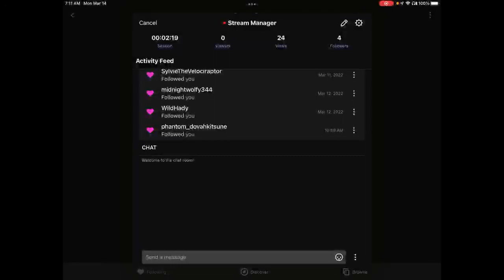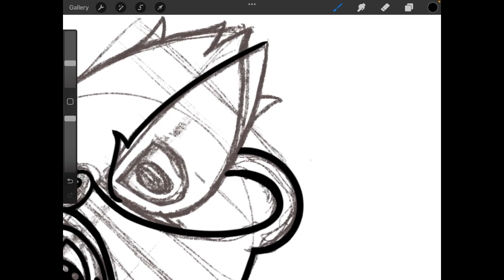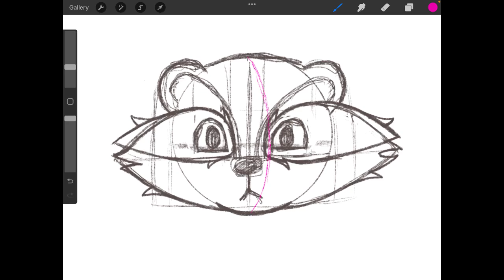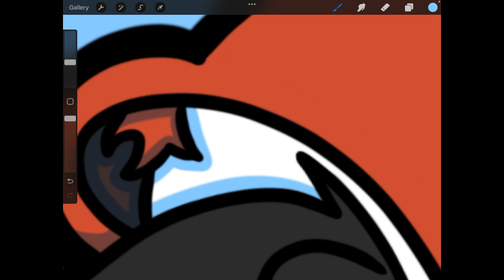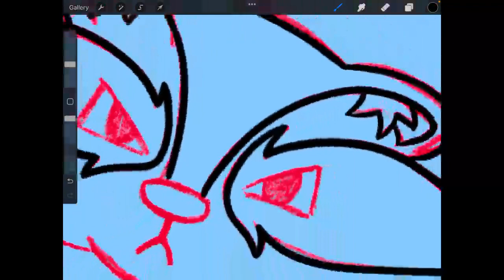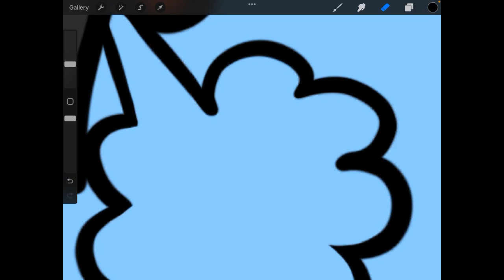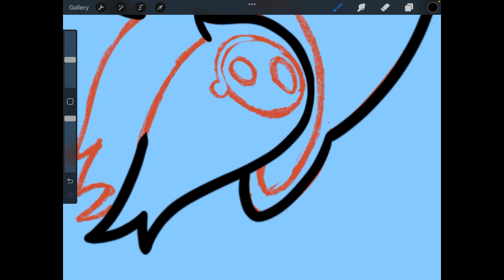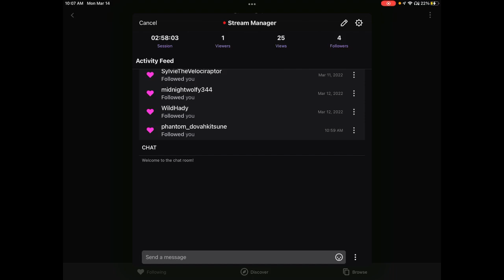VOD Fursona Facial Exspresions - Part 1